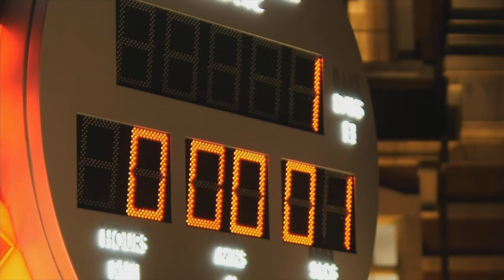Tokyo Olympics morning update July 23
The 2020 Tokyo Olympics won't be like any other games. Kurt Gregory reports from Tokyo.